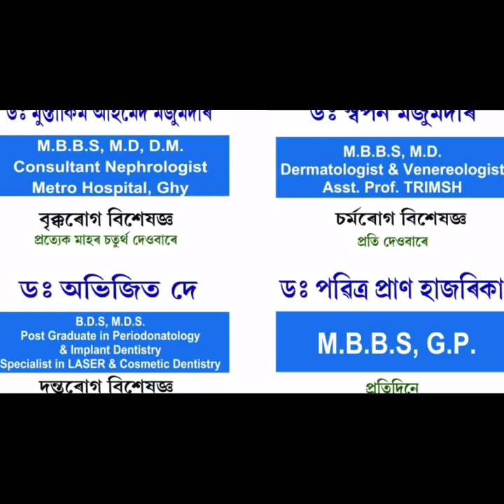Love story of shayamantika and nayan nilim. শ্যামন্তিকা আৰু নয়ন নীলিমৰ প্ৰেম কাহিনী